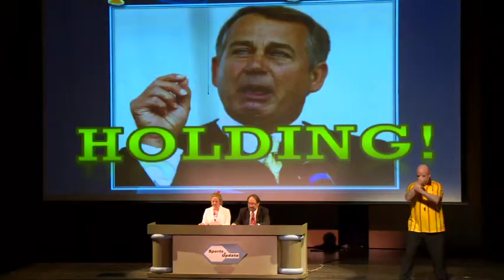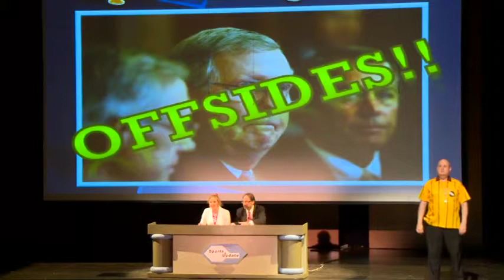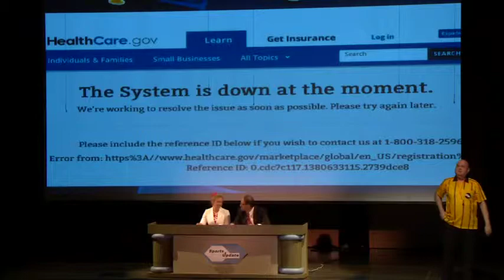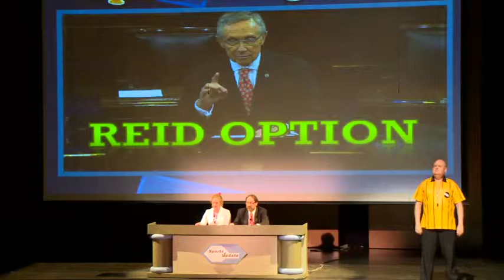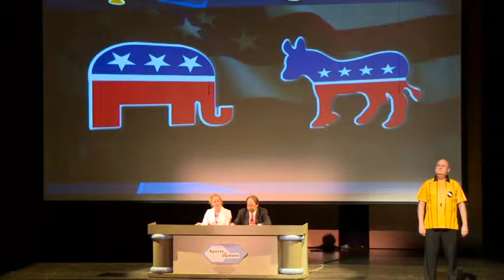Hexagon 2014: Sports Update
Please note all music, lyrics, book, and artwork are copyright the authors and are reproduced, with permission, by Hexagon.org. You may not reproduce or recreate this video in any form.